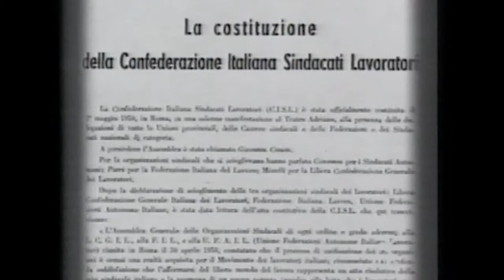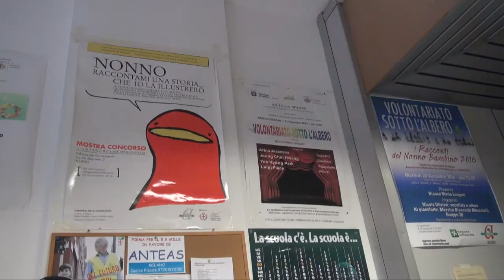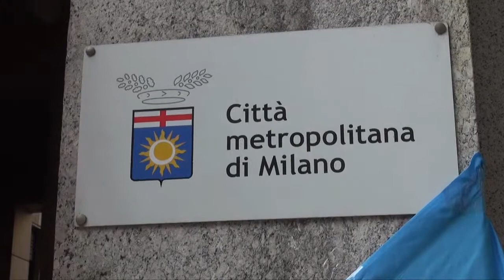La Cisl in meno di 3 minuti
Il video presentato all'arcivescovo Mario Delpini, in occasione della sua visita alla sede milanese di via Tadino 23.